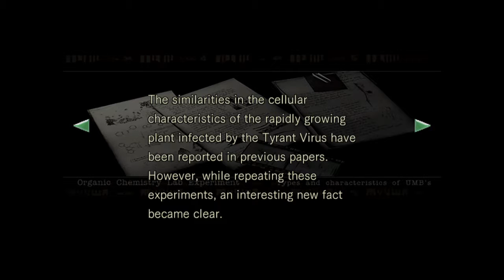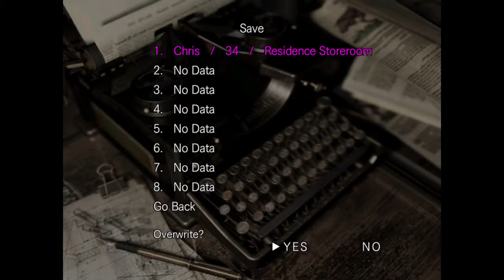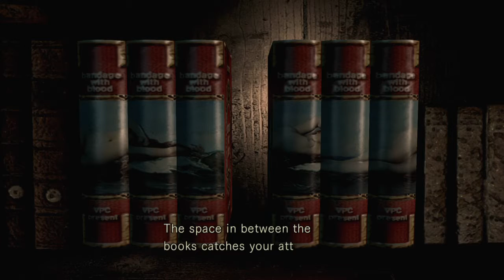Resident Evil® 43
Survival Horror Gameplay